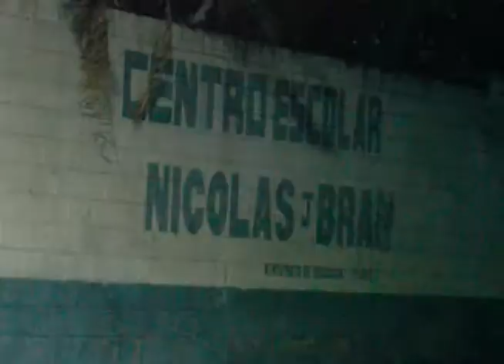CN: Mujeres asesinadas en diferentes puntos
Al menos tres mujeres fueron asesinadas en diferentes puntos del país en las últimas horas. Más detalles en el siguiente informe.